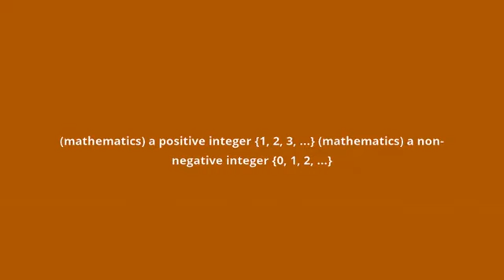what is the meaning of natural number.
what natural number means:
(mathematics) a positive integer {1, 2, 3, ...} (mathematics) a non-negative integer {0, 1, 2, ...}